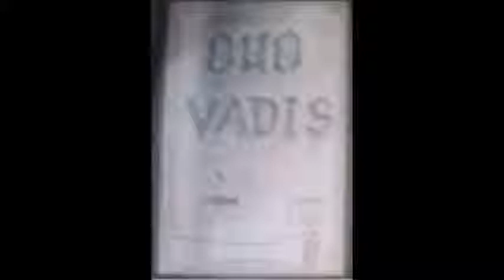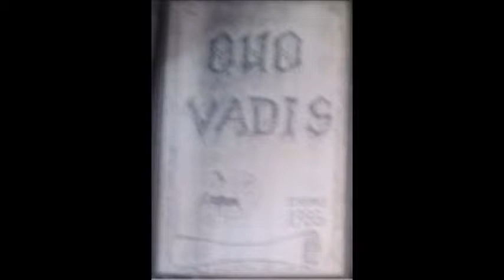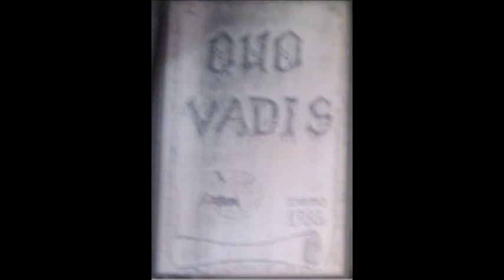Quo Vadis - Demo 1988 (demo)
Quo Vadis - Demo 1988 (demo) 1988

1.  Rzeźnik
2.  Love
3.  Zdrada
4.  Niewinne Pytanie
5.  Jeźdźcy Apokalipsy
6.  Szafot
7.  Quo Vadis

Support or Fuck off & Die